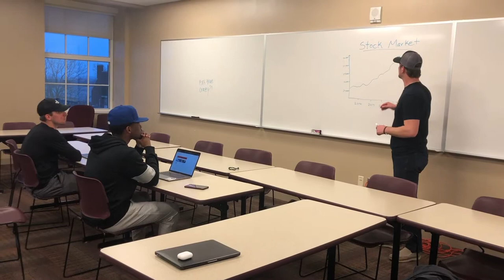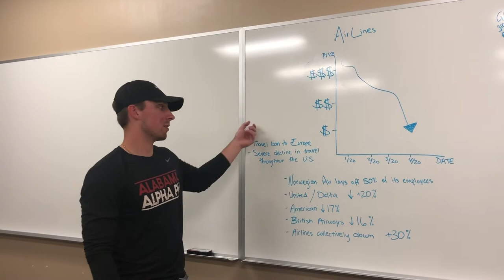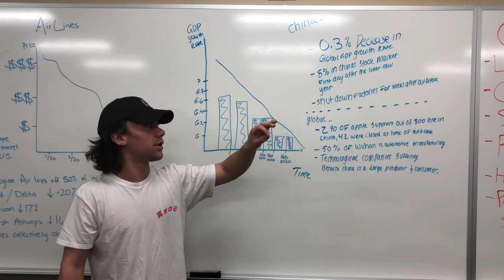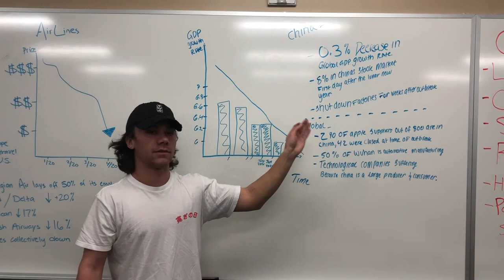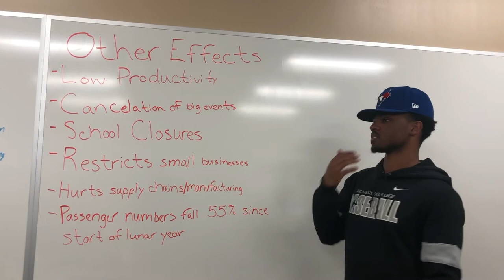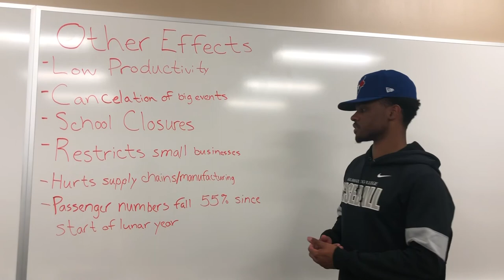The Stock Market and the Coronavirus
Final video for
Justin Schodowski
Jack Tagget
Amani Karim
Austin Duff